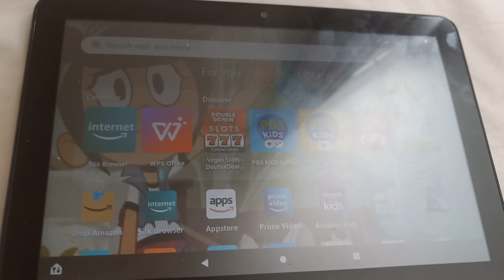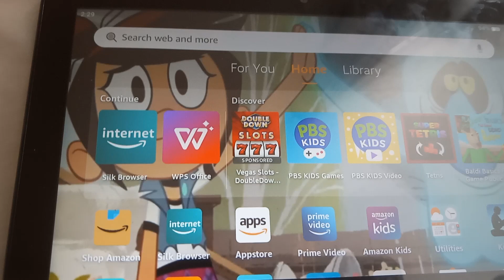The reason why Teletoon changed to cartoon network Canada